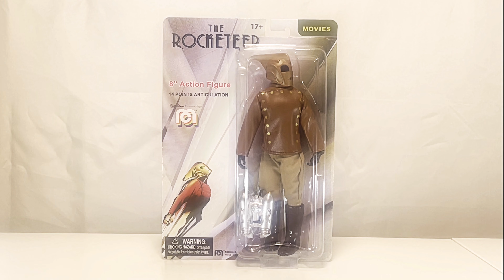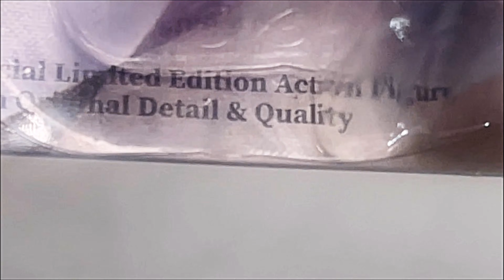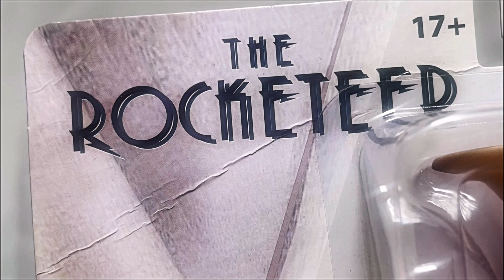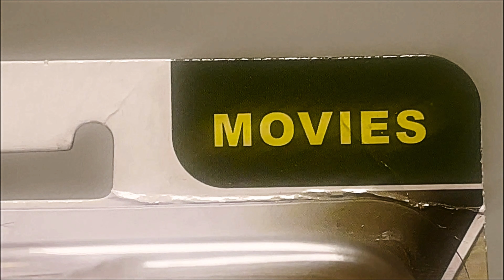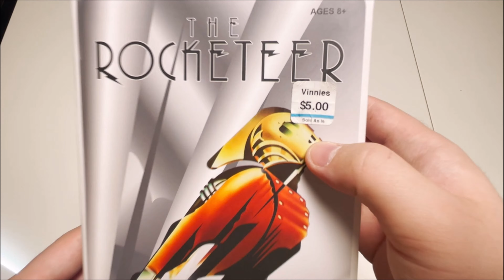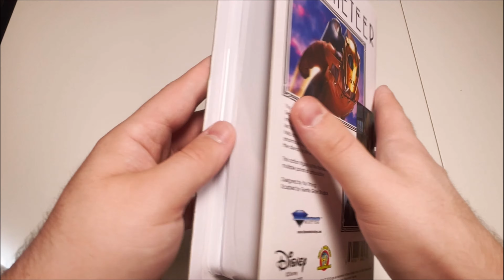The Rocketeer - Mego's cloth Action Figure. toy review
Cliff Secord, a stunt pilot whose career is ruined after his plane is accidentally shot down by criminals during a heist, stumbles upon a hidden rocket-powered jet pack that enables him to take to the skies without being inside a cockpit! However, evil forces of the world also want this jetpack at any cost...
highly recommend this underrated film.
one of my favorite movies

i found this half price figure at toy mate aka toys are us.
 thought i review this, hope you like this review as its my first time doing one in a while,

edited by me.